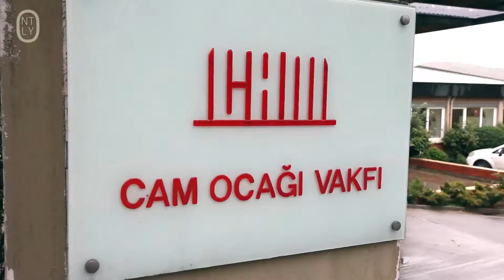Cam Ocağı Vakfı | cam ocağı vakfı atolyesinde cam sanatı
Kalıpla ve elde, üfleyerek üretilen cam ustalarına şahit olmak büyüleyici bir şey. Maharet ve hassas el sanatı Cam Ocağı’nı Türkiye’de tek kılıyor. Beykoz’da geniş bir yerleşke olan Cam Ocağı, öğrenciler, sanatçılar ve tasarımcılar için mesleklerini farklı tekniklerle icra edebilecekleri esnek programa sahip bir yer. Yurtdışından alanında tanınmış kişilerle atölye çalışmaları, seminerler hep var. Günlük kiralanabiliyor. Burası yeni bir zanaatı öğrenebileceğimiz ilham verici bir mekan.

"Cam Ocağı Vakfı, Yılmaz Yalçınkaya’nın kurduğu bir vakıf ve 2002 yılında kuruldu resmi olarak. Aslında burası bir eğitim kurumu. Yurtdışı’ndan çeşitli hocalar geliyor. Burada cam eğitimi gören öğrenciler, camla ilgili sanatçılar, herkes burada amacına yönelik çalışmalar yapabiliyor. Firmalara da siparişler yapabiliyoruz, Özel tasarımlar yapabiliyoruz. Cam ile ilgili yapılabilecek bir çok yöntemin atolyesi mevcut burada.

Burası sıcak cam atolyesi. Sıcak cam şekillendirme yöntemleri ile serbest, kalıplı vs. şekillendirmeler yapılabiliyor. Artistik çalışmalar yapılabiliyor. Endüstriyel, bazı yarı endüstiryel ön çalışmalar yapılabiliyor. Füzyon atölyemiz var. Orada da daha çok öğrencilerimiz farklı camı birleştirme yöntemleri kullanıyor. Kalıpla şekillendirme atölyemizde Pate De Verre Tekniği ile farklı heykeller, objeler elde edilebiliyor. Sanata dair atölyelerimiz de oluyor. Bunlar da websitemizden duyuruluyor zaten."

By hand and moulding, torch blown glass experts are mesmerizing to witness during production. This delicate skill and fragile handcraft is only one of its kind at Glass Furnace Istanbul - Cam Ocağı - in Turkey. In a wide open campus in Beykoz, Glass Furnace is a place where students, artists and designers can perform different techniques from their trade without boundaries. Workshops and seminars are presented by well-known international guests with day rentals available. This is a place where we can be inspired to learn a new craft.

"Glass Furnace Foundation was founded by Yılmaz Yalçınkaya and was officially established in 2002. In fact this is an educational institution. Different teachers come from abroad. Students taking glass making classes, glass related artwork, everybody here can focus on their own working goals. We do orders for companies. We do custom design. There are workshops available here for many different processes of glass making. Here is the hot glass workshop. As well as heated glass shaping techniques, we can do unrestricted, moulded and design shaping, artistic works, industrial, sometimes semi-industrial showcase work is done. We have a fusion workshop. This is where students use different glass joining techniques. Moulding workshops use the Pate De Verre technique, different sculptured objects can be acquired. We have workshops on our craftwork and these are usually announced on our website."